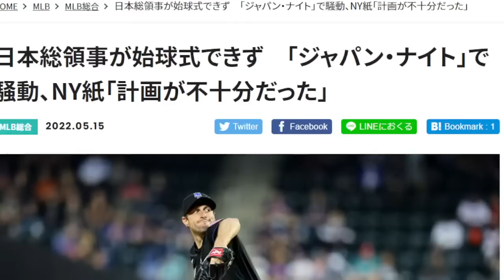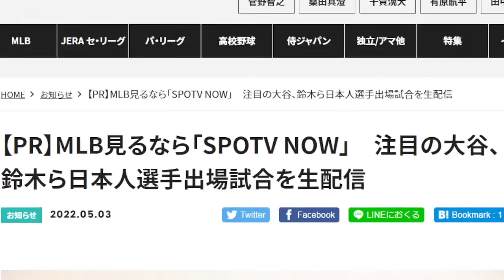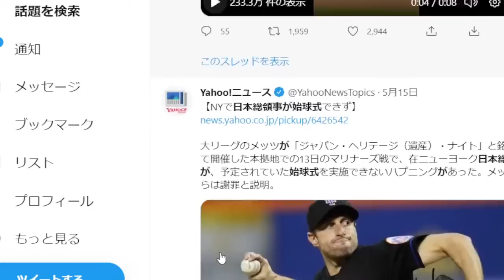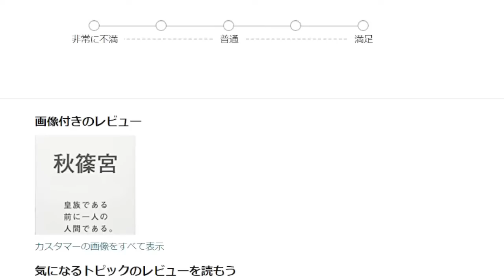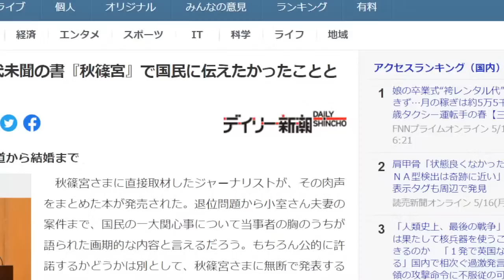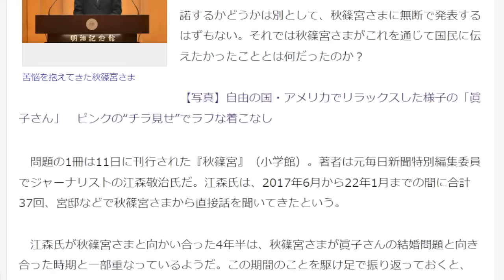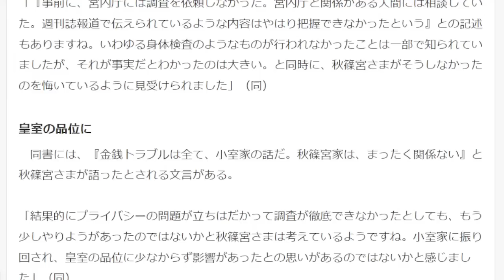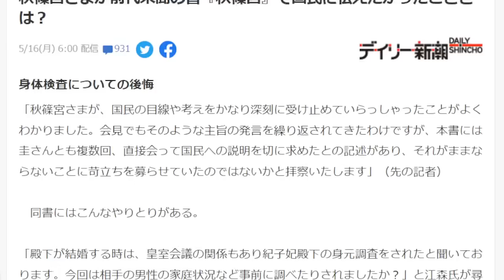秋篠宮さま書籍低評価の嵐★前代未聞の書『秋篠宮』で国民に伝えたかった事とは？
秋篠宮さまが前代未聞の書『秋篠宮』で国民に伝えたかったこととは？

★アマゾンリンク
「 秋篠宮 」 単行本 – 2022/5/11　発売
江森 敬治  (著)

単行本
￥1,650

Kindle版 (電子書籍)
￥1,485

◆デイリー新潮
小室さんとの婚約報道から結婚まで

　秋篠宮さまに直接取材したジャーナリストが、その肉声をまとめた本が発売された。退位問題から小室さん夫妻の案件まで、国民の一大関心事について当事者の胸のうちが語られた画期的な内容と言えるだろう。もちろん公的に許諾するかどうかは別として、秋篠宮さまに無断で発表するはずもない。それでは秋篠宮さまがこれを通じて国民に伝えたかったこととは何だったのか？

宮崎名物★おぐらのチキン南蛮◆本家の秘伝レシピ公開！家庭でも美味しく簡単に作れる

チャンネル削除される事になるかもしれません
独自 超スクープ！小室夫妻のNY新居判明★ヘルズキッチン！1ベッドルーム月55万円
眞子様の乱 参与面談のヤバい真相全て★小室夫妻の買い物代行！宮内庁職員に肉買ってきて